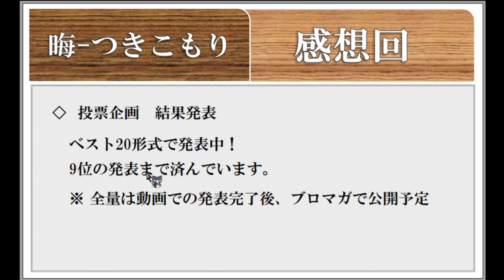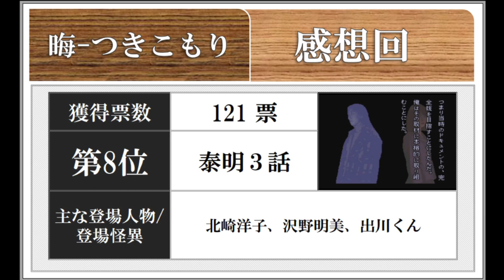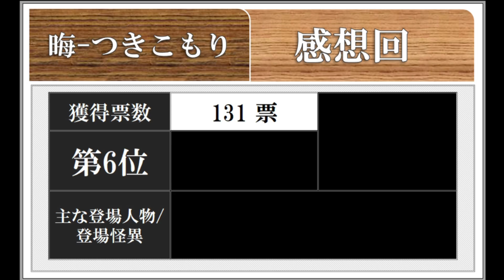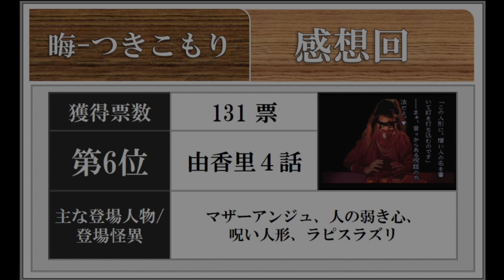◆晦-つきこもり 実況プレイ◆感想回⑤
▽ 1996年発売のSFCソフト『晦-つきこもり』を実況プレイした感想を喋る動画です。

8位～6位。
どれも思い出深いシナリオですね。